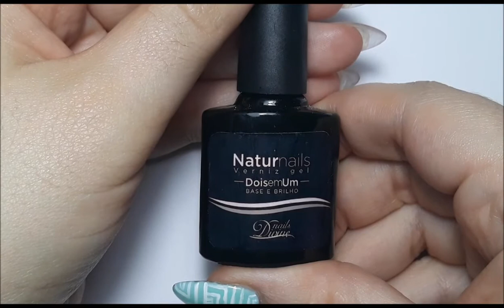Minhas Unhas - Agosto 2021 - Desenhos Abstractos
Olá pessoal! Estava a precisar de fazer a manutenção das mnhas unhas e dar-he m pouco de côr. O vídeo de hoe mostra-vos as cores e a nail art que escolhi. Adoro esta combinação de cores e na verdade é super simples de fazer! O que acham?

Por favor, façam like, partilhem, subscrevam e comentem.

Muito obrigada por verem!
Beijinhos
Eva

A maioria dos produtos usados nos vídeo são da marca Nails Divine.